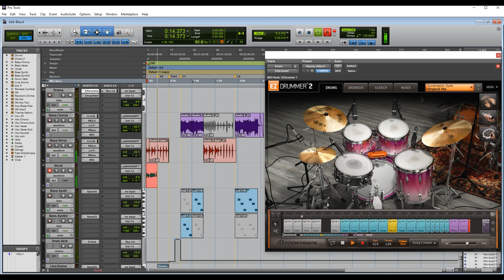Michael O Rourke- Bliss (Official Video)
Hey good people, I recorded this at home on a Focusrite Liquid Saffire 56 with a Shure SM57 in ProTools with Xpand!2 EZDrummer and Signal from Output - Song Recording #4 - Bliss